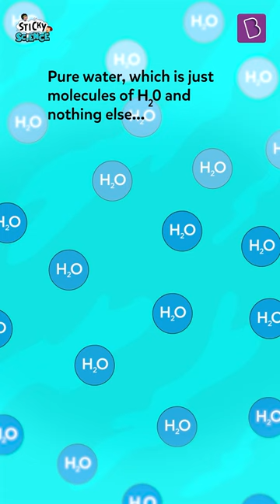Water - Electric Insulator Or Conductor? | Pure VS Regular Water | BYJU'S Sticky Science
All your life, you must've lived with the knowledge that water and electricity are a painful combination to stay really far away from. Well, it's only partly true because the electric conducting properties when it comes to water don't actually originate from its H2O molecules!

Watch this Sticky Science episode as Julie elaborates on how Ruby and probably you have been shockingly wrong about water and electricity!